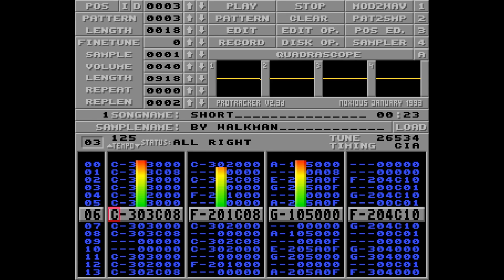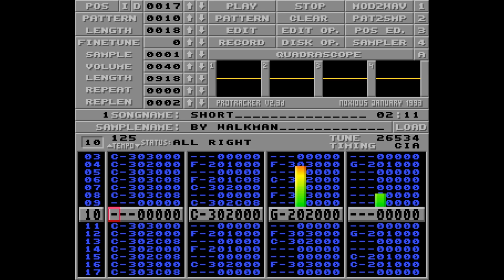Short by Walkman (PT-Clone)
Used in "Megademo II" by Cryptoburners.